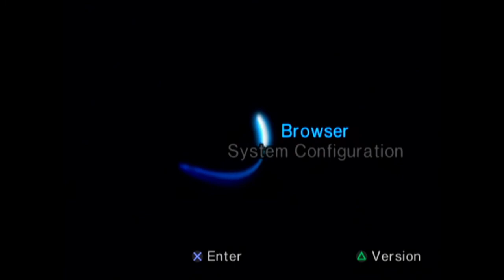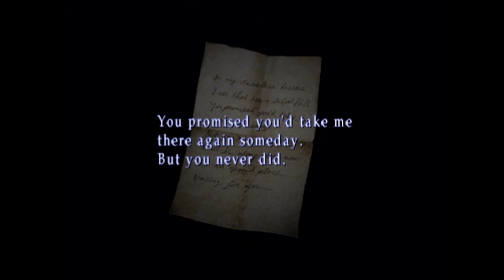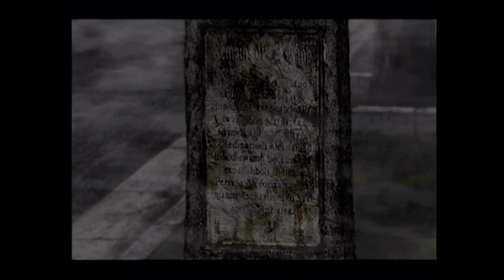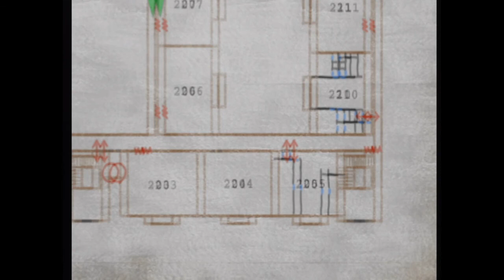Starting a New Horror! Let's Play Silent Hill 2, part 1!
Here we are, back in Silent Hill, but this time, it's a search for James's supposedly dead wife.  I've got special guest Muppy Heingardt along for the ride, and I'm playing on a real PS2!

Streaming Mondays at 8 PM MDT!